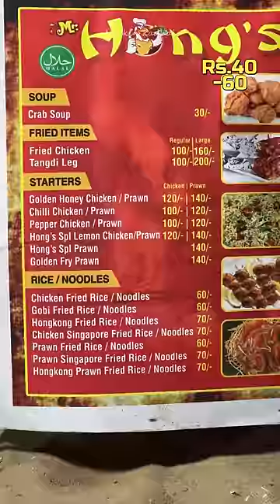Budget Rs.200 at BESANT NAGAR BEACH🤩🤩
Naakin_Kadhai
Locations:
BESANT NAGAR Beach
CHENNAI